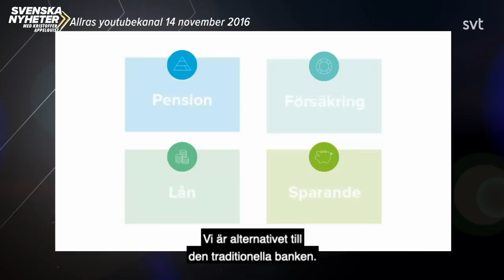Svenska nyheter - Allra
Kristoffer Appelquist om turerna kring högertidningen Bulletin, Allra-härvan som nu hamnat i Hovrätten, riksdagens ja till EUs stödpaket samt P3 Guld-prisade Yasin och frågan om det går att skilja på verk och artist.
Del 9 av 10 säsong 7.

Svenska nyheter är prisbelönt satir med Kristoffer Appelquist som nu är inne på sin sjunde säsong. Första avsnittet sänds kl 22.00 fredag den 29 januari och fortsätter nio följande fredagskvällar att sprida vass satir som slår åt alla håll och inte minst mot sin uppdragsgivare SVT.

Svenska nyheter är satirprogrammet som ska förklara varför saker är som de är, och hur de borde vara, och skämtar om sånt som är politik och sånt som man inte visste var politik. Det veckoaktuella programmet tar upp de största inhemska nyheterna, med fokus på ett huvudämne. Genom nya angreppsvinklar och fyndiga förklaringsmodeller tuggar sig Kristoffer Appelquist sig igenom svensk politik både på lokal och nationell nivå. Är du med i nyheterna under veckan är det stor möjlighet att du får en skämskudde tryckt ner i truten från Svenska nyheter.